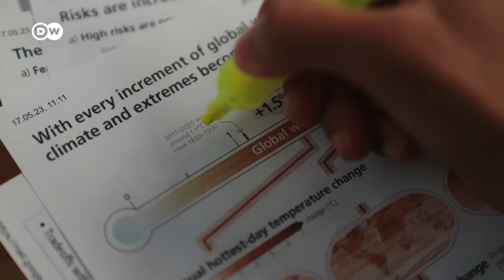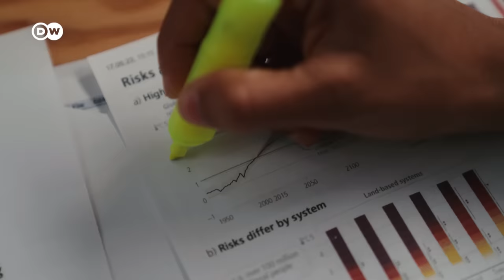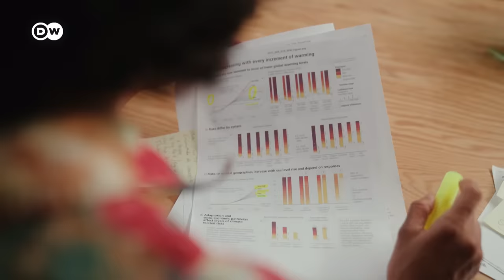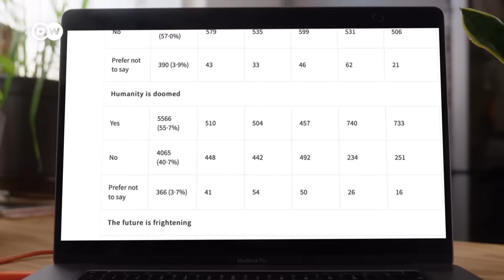Are climate doomers right?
A growing number of people believe that humanity is doomed because of climate change, while some are even full-blown preparing for a world post-collapse. Like Ben Green, who calls himself a “happy doomer”. Join me as I visit the old army barracks he calls home, to figure out if he’s right to be preparing for such an eventuality.

Credits:
Author: Aditi Rajagopal
Camera: Henning Goll
Video Editors: Henning Goll, Aditi Rajagopal
Supervising Editor: Michael Trorbridge

With thanks for interviews (included and not)

Chapters
00:00 Intro
01:26 The barracks
03:53 The Science
08:12 Inaction
12:31 Action